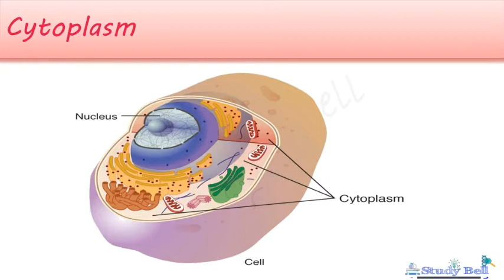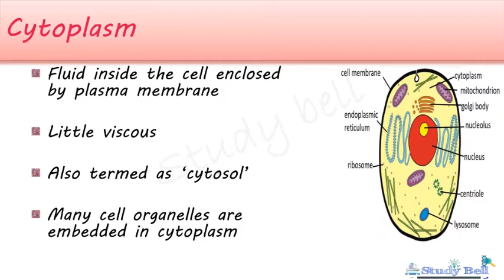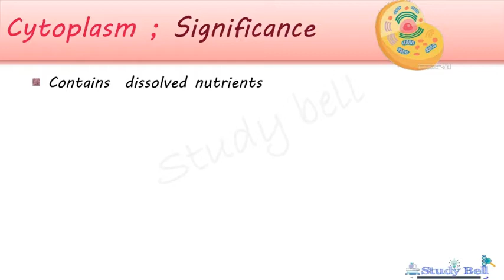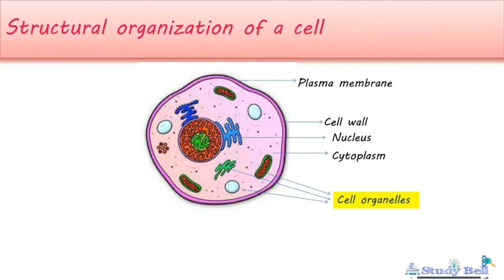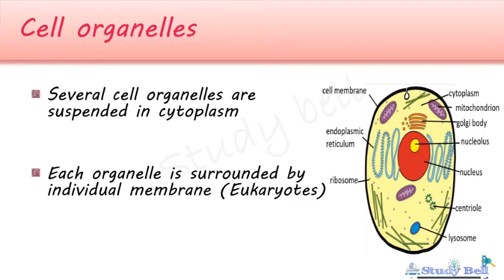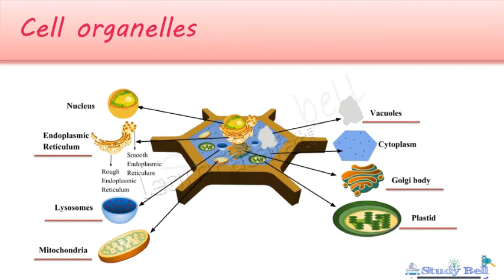The fundamental unit of life| part 8 | CBSE| class 9 | Biology | chapter 1 | Malayalam explanation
Haiii friends...,,

This video about CBSE 9th standard Biology chapter 1 'The fundamental unit of life' part 8  (cytoplasm, cell organelles introduction).